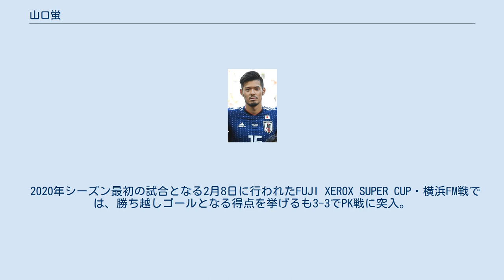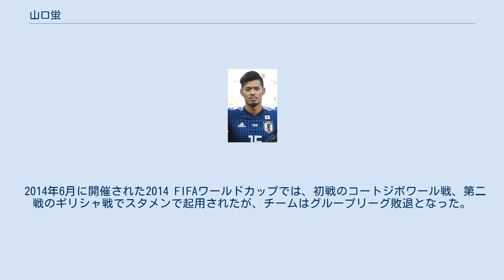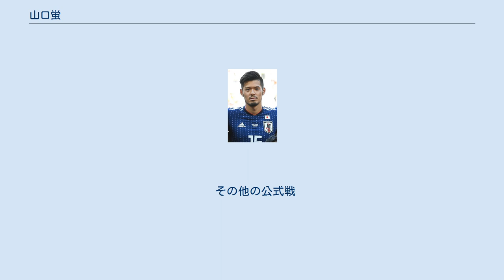山口蛍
山口 螢（やまぐち ほたる、1990年10月6日 - ）は、三重県名張市出身のプロサッカー選手。
Jリーグ・ヴィッセル神戸所属。
ポジションはミッドフィールダー。
元日本代表。
2013シーズンまでの登録漢字表記は、山口 螢。
 2014 FIFAワールドカップ、2018 FIFAワールドカップ日本代表メンバー。
 1990年、三重県名張市赤目に次男として誕生。
「どんな暗闇でも明るい光を放ち続けられますように」という願いを込めて『螢』と名付けられた。
 小学校3年生の時に父の影響でサッカーを始め、主にトップ下を担当。
中学校進学に際しセレッソ大阪、ガンバ大阪、京都パープルサンガの3クラブの入団テストを受け、テスト当日に合格の通知をくれたセレッソ大阪U-15へ入団した。
 中学時代は電車で片道2時間かけて練習場まで通う日々を送り、1年生の終わりにはJFAエリートプログラムの1期生に選出された。
 2006年、セレッソ大阪U-18へ昇格。
 2008年、チームの主将に就任。
JFAプリンスリーグU-18関西で優勝を飾り、自身もリーグMVPに選出された。
 2009年、丸橋祐介と共にトップチームへ昇格。
同年5月13日から3か月間、ブラジル全国選手権セリエA・パルメイラスに留学した。
 2011年、前年は出場機会に恵まれなかったものの、この年はボランチのポジションで徐々に出場機会を増やし、J1第24節浦和レッズ戦で公式戦初得点を記録。
 2012年、開幕からレギュラーを掴む。
同年、キム・ボギョン、清武弘嗣といった主力の相次ぐ移籍もあってクラブは下位に低迷したが、ファビオ・シンプリシオの加入後は攻撃的ミッドフィールダーとしても起用されるなどユーティリティな活躍を見せ、リーグ戦30試合に出場した。
 2013年、自身初のリーグ戦全34試合に出場。
また、この年初めて日本代表に選出され、シーズン終了後にJリーグベストイレブンに初めて選ばれた。
 2014年、2014シーズンから名前の登録漢字表記を、山口螢から山口蛍に変更。
契約更改時に志願し、セレッソ大阪のキャプテンに就任した。
8月9日、第19節FC東京戦で負傷退場。
右膝外側半月板損傷と診断され、戦列を離れた。
結局、山口は最終節まで復帰できず、C大阪は17位でリーグを終え、J2降格となった。
シーズンオフには海外クラブへの移籍も視野に動いたが上手くいかず、国内他クラブからの誘いがある中でC大阪残留を決めた。
 2015年シーズン、キャプテンとしてチームをけん引するも、C大阪はJ2リーグ4位で終え、J1昇格プレーオフ決勝でアビスパ福岡に敗れ、1年でのJ1復帰を逃した。
 2015年12月21日、ドイツ・ブンデスリーガのハノーファー96への完全移籍が発表された。
2016年1月30日、ブンデスリーガ第19節バイエル・レバークーゼン戦でブンデスリーガ初出場。
しかし、3月の代表戦で鼻、眼窩底の骨折。
その怪我の影響で試合には出場出来ず、シーズン6試合の出場で止まり、チームは降格となった。
 2016年6月19日、半年でセレッソ大阪への復帰が発表された。
古巣復帰にあたって「育ったクラブを離れてみて、セレッソに対する思いが想像以上に強くなった」と自身の公式ブログにて心境をつづった 。
また、翌日の6月20日の復帰会見では「残りのサッカー人生を全てこのクラブとともに歩んでいきたい。プレーで返していくしかない」と“生涯セレッソ宣言”でファンやクラブへの恩返しを誓った。
9月には、アシスト数がリーグ内1位タイとなる2本、パス数が2位（261本）、インターセプト数が4位タイなど同月に行われた試合で3連勝に貢献し、J2リーグ月間MVPに選出された。
わずか半年の復帰となったが、J2の舞台で奮闘してプレーオフでJ1昇格を決めた。
 2017年シーズンから育成出身者としては初の背番号「10」番を背負い、レギュラーとして32試合に出場。
クラブ初タイトルとなったルヴァンカップと天皇杯優勝に貢献。
また、リーグ最多のインターセプト数を記録し、自身2度目となるJリーグベストイレブンに選出さ...